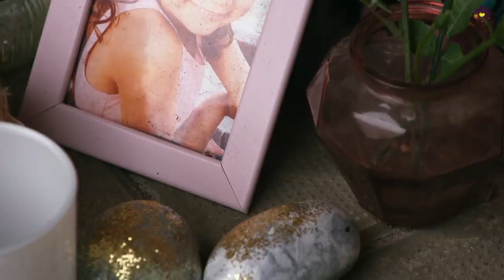Sofias änglar | 6-åriga dottern hittas medvetslös i badkaret | Onsdagar 21.00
Se hela avsnitt av Sofias Änglar på Kanal 5 eller streama nu!
Michelle avled i badkaret, sex år gammal. Läkarna konstaterade att hon på grund av sjukdom förlorade medvetandet. Familjen är i djup sorg. Badrummet påminner dagligen om den hemska händelsen, och lillebror är orolig så fort någon ska bada. Från S13E11.

Sofias änglar hjälper människor som drabbats hårt av motgångar i livet. När sorg eller sjukdom vänder upp och ned på tillvaron finns inte tid och kraft till renoveringar eller projekt. Sofia, Johnnie och Mattias ger avlastning där den behövs som mest.